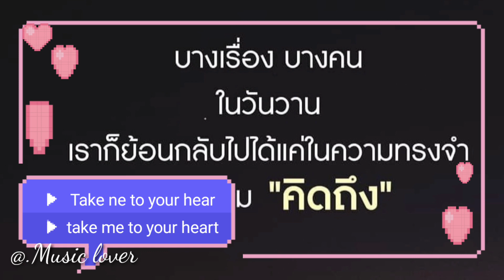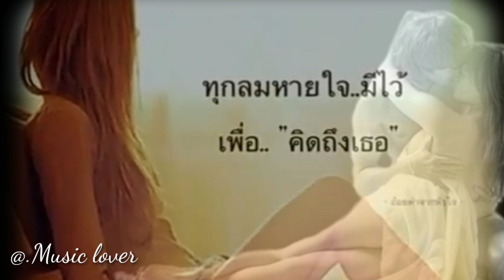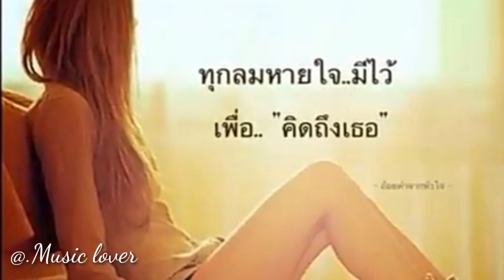Take me to your heart.